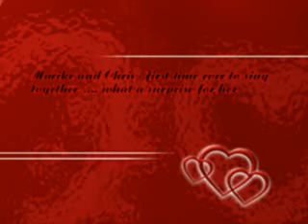Prayer by Marike Theron and Chris Coetzer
Just a piece of Marike singing The Prayer with Chris Coetzer, a well known tenor.  It came as a wonderful surprise to her and was not prepared for it. For a song of this magnitude and with a singer like Chris I think it was very well done.